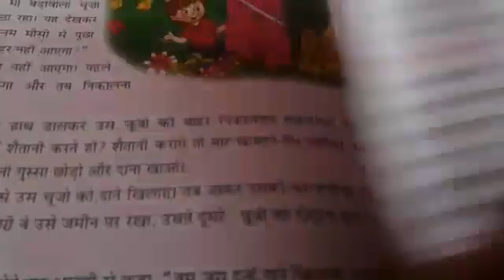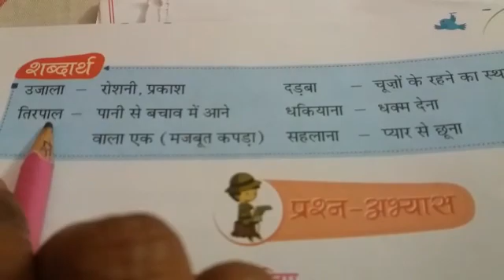Trsps charakdangi 16/12/20 class 3 hindi